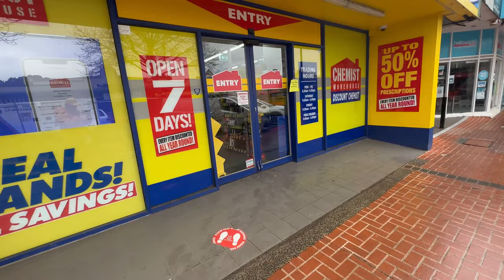UNBOXING: Joie Baby Carrier | 4 in 1 Carrier | Valuable Advise for New Parents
Unboxing Joie Baby Carrier - 4 in 1 Carrier for New Born and Toddlers
This video will teach you how to confidently place your child into the first mode, infant carry. @JoieBabyGlobal

Product weight: 0.97 kg
Product usage: birth to 16 kg
Extras included: Infant bibs and harness cover
Say hello 👋 to Joie's Savvy™ 4 in1 body carrier. A stylish and comfortable body carrier that lets you tote baby from birth to 16 kg. With 4 modes including, newborn, parent facing, world facing, and back carry, Savvy™ will be a part of every adventure. With its lightweight breathable design, Savvy™ was created with comfort of both baby and parent in mind. 😊

My name is Sid / @Desi_Dad_vlogs  I am embarking on a new journey of Youtube Vlogs with my newly Born son, Aaron and my family in Melbourne, Australia.

In our heartwarming vlogs, you'll witness the unbreakable bond between a father and his newborn son as we navigate through this incredible journey together. From those adorable first giggles to the late-night baby cuddles, we're here to share the genuine moments that make parenthood so special.

But it's not just about us - it's about you too! We want to create a community where fellow parents, soon-to-be parents, and anyone who loves heartwarming family moments can connect. Join us in the comments section as we exchange stories, tips, and laughter.

Expect everything from cute nursery room DIYs, fun family outings, parenting challenges, and the occasional baby babble that melts our hearts. This channel is all about embracing the messiness and beauty of raising a family, and we can't wait to have you along for the ride.

Let's embark on this incredible journey of love, growth, and togetherness - one vlog at a time. Welcome to our family, where every day is an adventure!  @Desi_Dad_vlogs